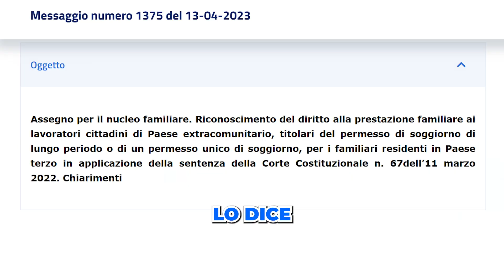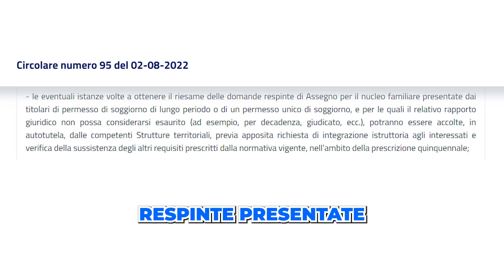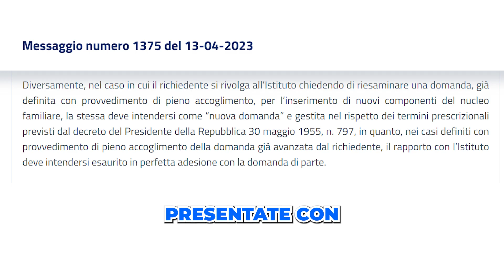ANF lavoratori extracomunitari: i chiarimenti INPS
In questo focus previdenza parliamo del nuovo messaggio INPS n.1375 in merito al diritto dei lavoratori extracomunitari di beneficiare dell’Assegno per il nucleo familiare.
- ANF lavoratori extracomunitari
- ANF riesame domanda
- inserimento di nuovi componenti del nucleo familiare
Se questo video sull' osservatorio INPS sull'assegno unico e universale per i figli a carico ti è stato d'aiuto metti mi piace :)

ANF lavoratori stranieri,ANF lavoratori extracomunitari,ANF,assegno nucleo familiare,come richiedere assegno al nucleo familiare,richieste di riesame di domande,nuove domande,componenti del nucleo familiare,inserimento di nuovi componenti del nucleo familiare,assegno al nucleo familiare per lavoratori stranieri,assegno nucleo familiare 2023